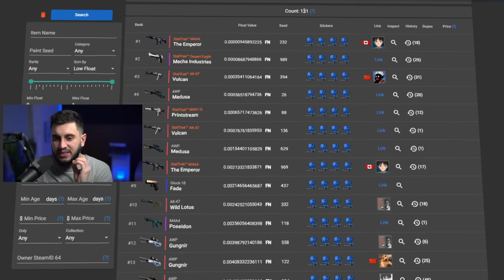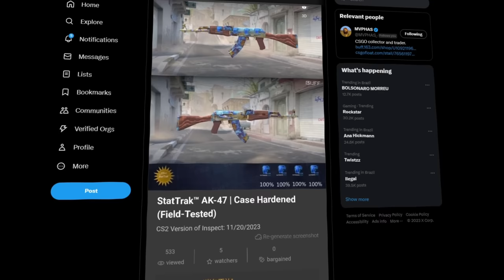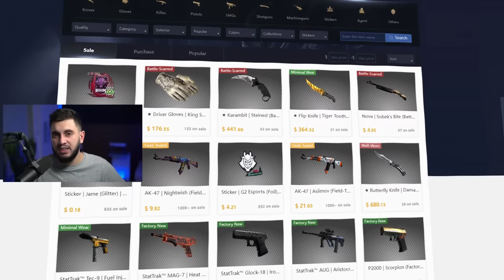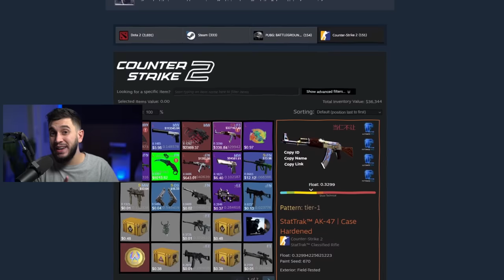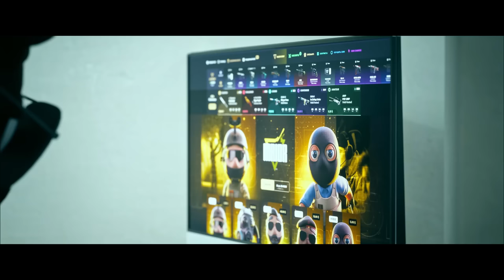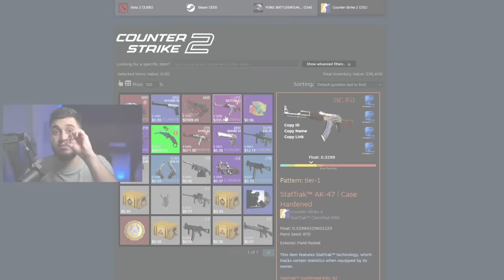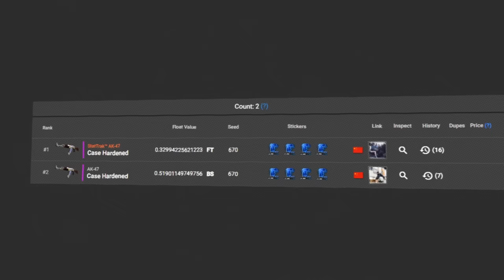podia ser minha... AK com 4 TITANS vendida por valor MUITO BARATO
Essa AK com 4 TITANS poderia ter entrado para a minha coleção de skins de CS2.